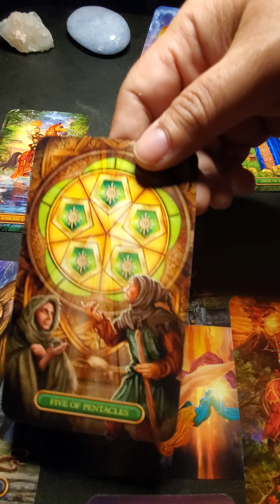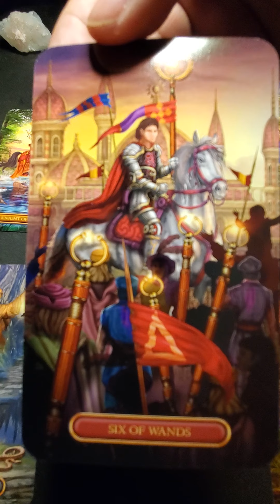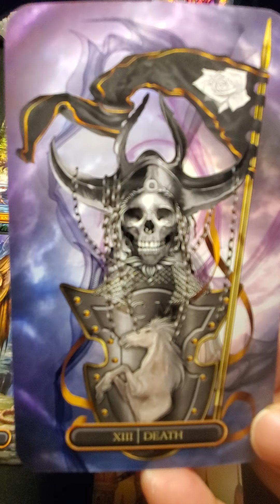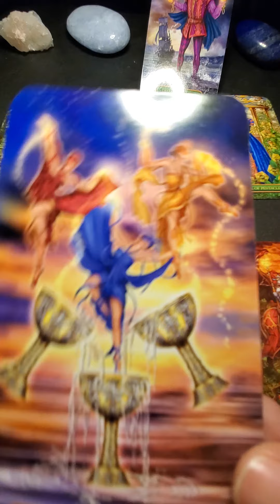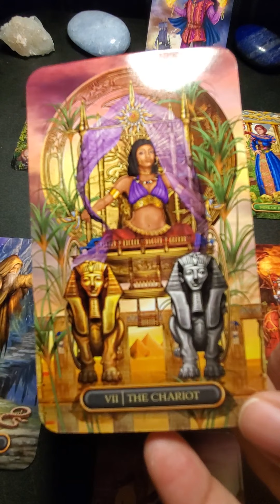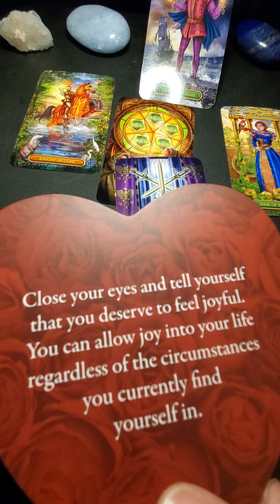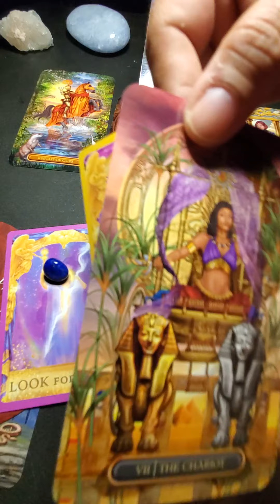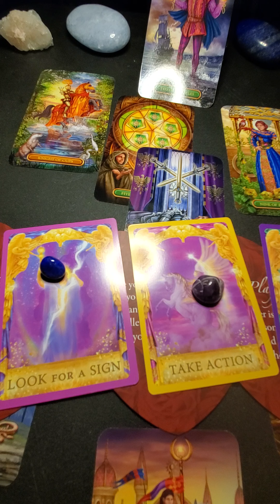Cancer ♋ Abundance and a proposal! Someone needs to make a decision!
Book a private reading for general, love, and money.

Halloween 🎃 Special!  $15.00

Book a reading, buy Tarot cards, and Oracle Cards. All are discounted for Halloween 🎃  Until November 1, 2020

Donations are greatly appreciated and are donated to a families in need.

Also Please show my Soul Sister some love on her Channel Phoenix Gibbs!

She  reads inspirational Oracle Cards. She is also a healer and sell bracelets and Cleansing 7 day baths and so much more!

tap on her link below to see all her goodies!

Getspirituallyactivated.com